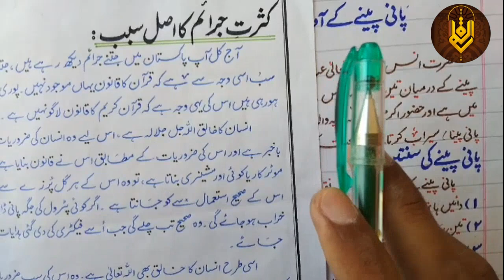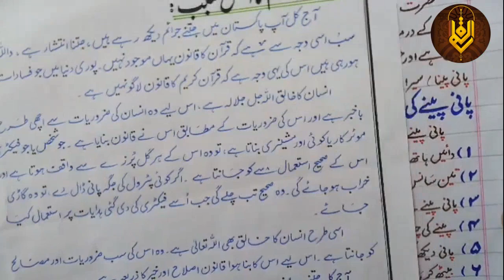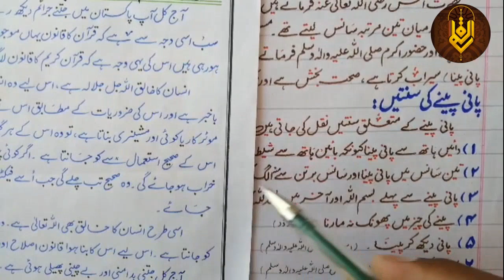Improve Your Urdu Handwriting Withith Pen || Urdu Pen Calligraphy.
اگر آپ اپنے بدخط ہونے کی وجہ سے پریشان ہیں اور کسی اور کے سامنے لکھتے ہوئے شرم محسوس کرتے ہیں یا آپ ایک سٹوڈنٹ ہیں اور امتحانات میں محض بدخط ہونے کی وجہ سے اچھے نمبر حاصل نہیں کر سکتے تو یہ ویڈیو آپ کے لئے ہے۔اس ویڈیو میں مفردات سیکھنے کی اہمیت کو واضح کیا گیا ہے۔ جس طرح ویڈیو میں رہنمائی کی جا رہی ہو اسی طرح لکھنے کی کوشش کریں۔
ویڈیو مفید ثابت ہونے پر، میرا حوصلہ بڑھانے کے لئے پسندیدگی کا اظہار ضرور کریں اور چینل کو سبسکرائب کریں تاکہ مجھ میں اسی طرح کچھ اچھا کرنے کی مزید ہمت پیدا ہو۔
اگر ہو سکے تو یہ ویڈیو کسی اور کے ساتھ بھی شیئر کریں تاکہ آپکی وجہ سے کسی اور کا بھی بھلا ہو جائے۔ ممنونِ احسان